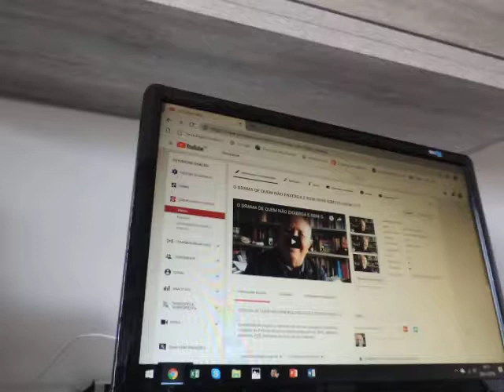Atualizações constantes - o pesadelo da pessoa idosa com celulares e PCs DSCN1179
celulares, exclusão, funcionalidade e custos, inovações inacessíveis, modismos ruins, PCs, pesadelo interneteiro, utilização precária,